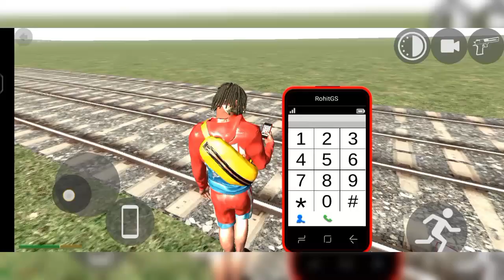Indian bike ³d train vs Thar and sports cars vs train Amazing activities 😱🧨